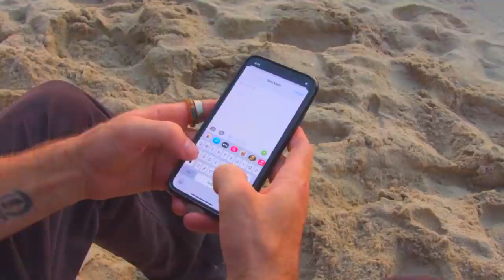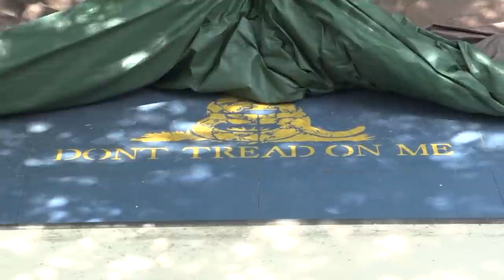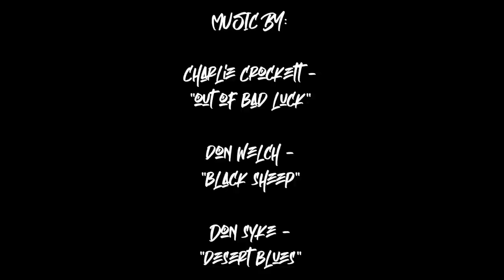"The Equation" Starring Cody McEntire & Dave Bachinsky | OC Ramps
'The Equation' is a miniramp project by OC Ramps, starring Dave Bachinsky and Cody McEntire. The video was filmed at three different locations from Laguna Beach, California to Belton, Texas, and features some of very complex, algebraic transition skating. Cody Mac plus Bachinsky? Do the math.